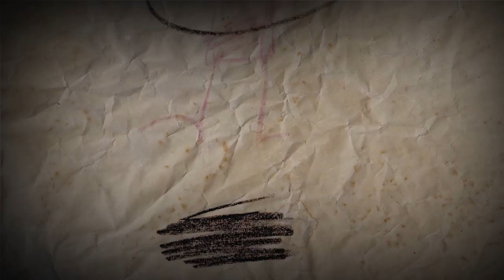𝐄𝐀𝐑𝐖𝐈𝐆 𝐈𝐈 | 𝑯𝒐𝒓𝒔 𝒅'𝒐𝒆𝒖𝒗𝒓𝒆𝒔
LINKS:
ARTSTATION